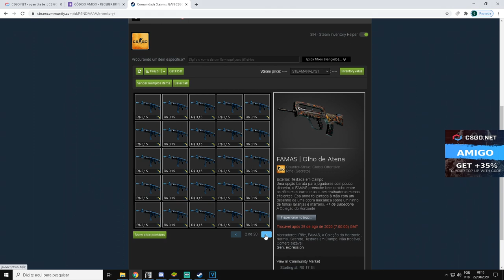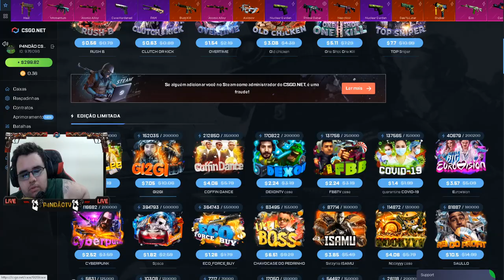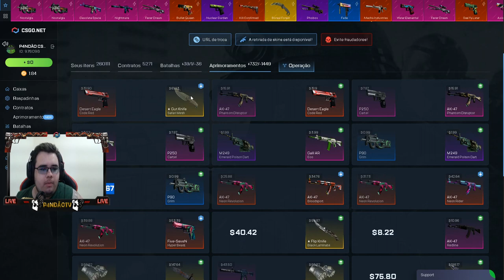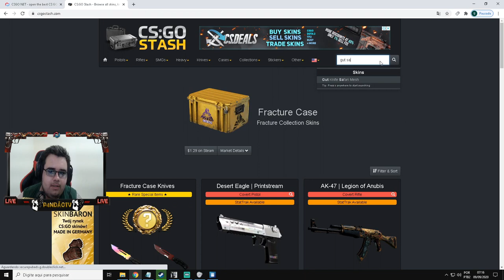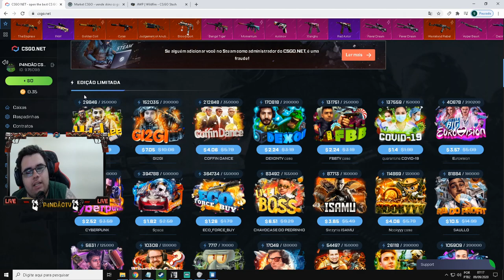TRANSFORMEI 0,60$ em 1 FACA no CSGONet com ESSA TÁTICA - CSGO Open Case